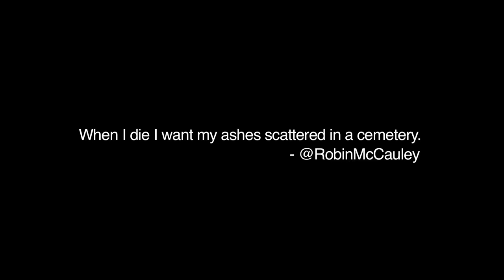nitTWITS - Ashes to Ashes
Based on a tweet by and written by @RobinMcCauley. Starring @staceyoristano, @AmberTozer, and @XMASWARMACHINE. Directed by Jason Gajda. Produced by @toomanyjjs, @William3Elliott, @XMASWARMACHINE, and @AmberTozer. A Fantom Mechanic Production.